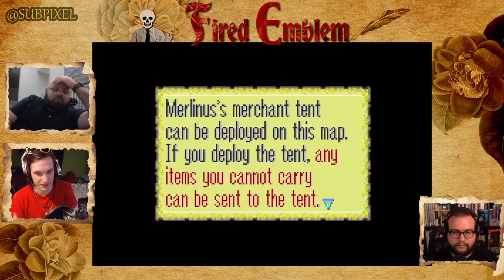Merlinus is Open for Business | Fired Emblem | Episode 6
On this episode, Will saves a merchant, Jason eats a hotdog, and Kyle brought dogs!